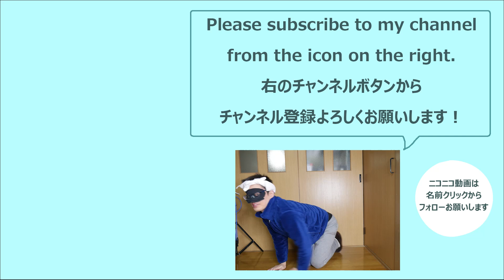ソラからSORAへリアディレイラー交換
調整のやり方は間違ってます。